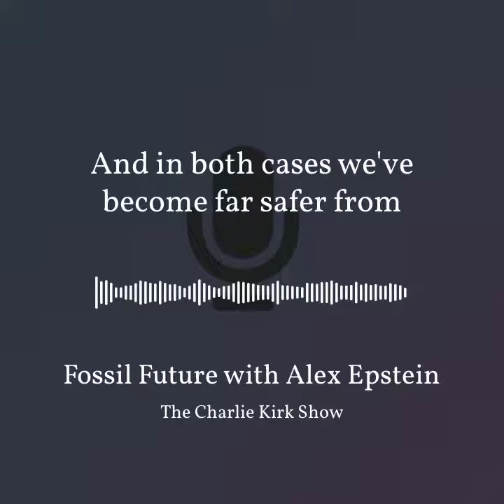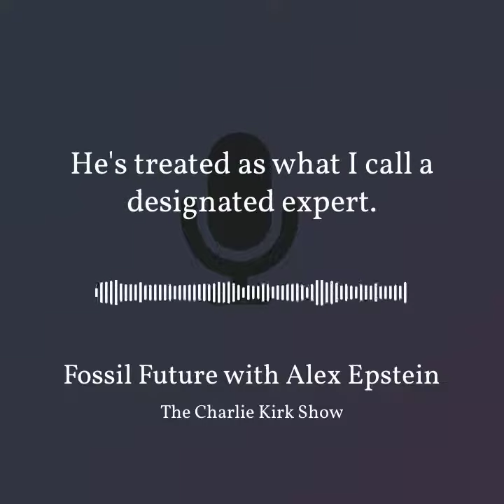Paul Ehrlich has been “the most wrong man of the last 55 or 60 years” – Alex Epstein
“This guy, Paul Ehrlich, who's been the most wrong man of the last 55 or 60 years... He's treated as what I call a ‘designated expert.’ And I think this delicate nurturer dogma is at the root of it.”

Listen to the full interview with Charlie Kirk on The Charlie Kirk Show

Learn more about Alex Epstein: AlexEpstein.com

Follow Alex Epstein on Twitter

Follow Alex Epstein on Instagram